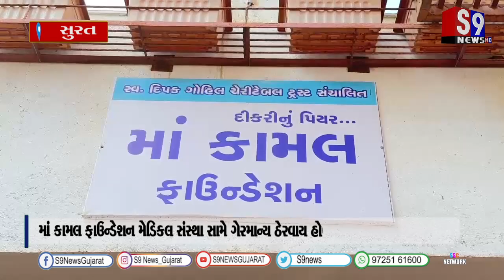માં કામલ ફાઉન્ડેશન મેડિકલ સંસ્થા સામે ગેરમાન્ય ઠેરવાય હોવાનુ સામે આવ્યુ